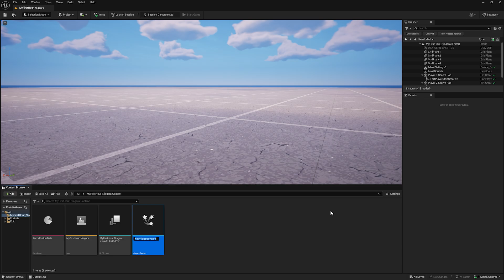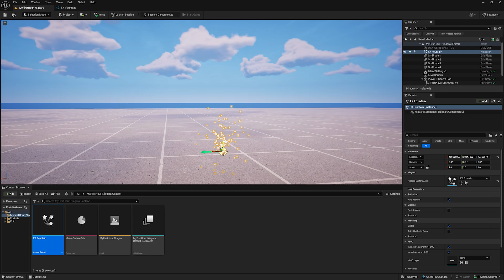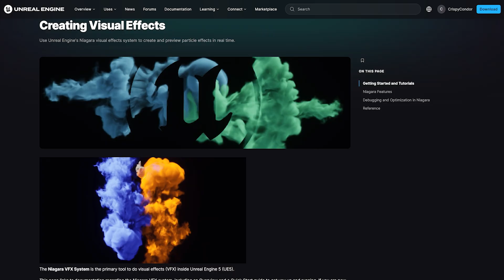Niagara VFX I Your First Hour in UEFN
This lesson the Niagara visual effects system, allowing you to create visual effects from scratch.